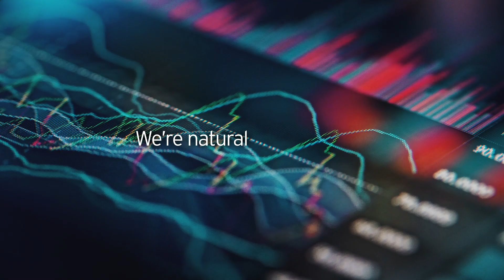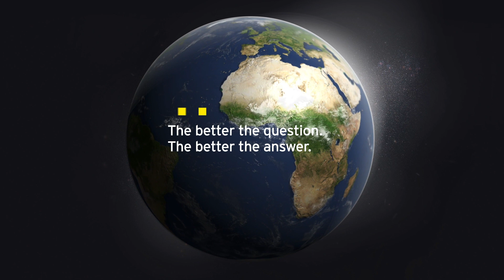EY Ecosystems: orchestrating technology, data and relationships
By orchestrating the right technology, data, capabilities and relationships, EY creates ecosystem strategies that unlock new sources of value and competitive advantage and drive agility, efficiency and resilience across our clients’ organizations.